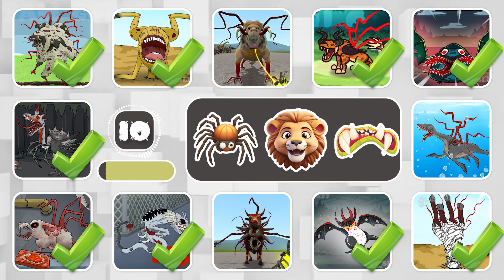🐆 Guess The Monster By Emoji & Voice | Monster Zoochosis Animation | Jaguar + Snake Monster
Guess The Monster By Emoji & Voice, Monster Zoochosis Animation